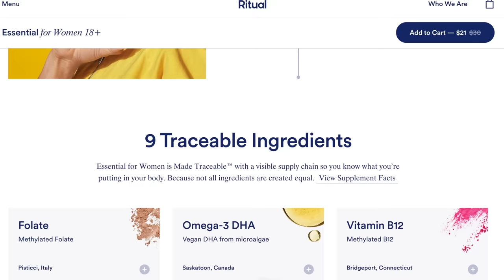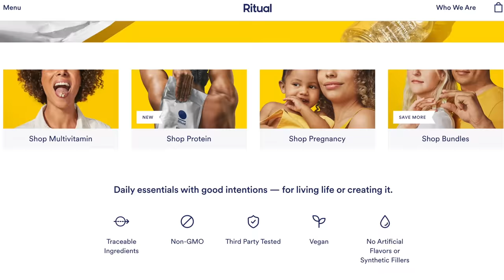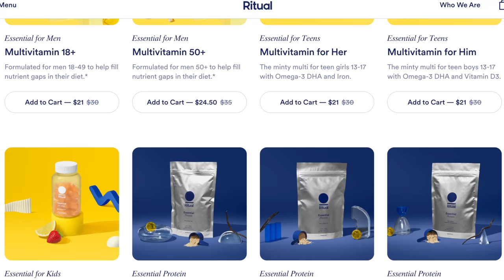Coffee Chat + New Makeup // family updates, our "why", recent books I've read, taking breaks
rest (book)
panini press
puff pastry pizza recipe is in this book
four hour workweek book
this is going to hurt (book)
tomorrow and tomorrow and tomorrow (book)
greenlights (book) by matthew mconaughey
the hotel nantucket (book)
every summer after (book)
kids keepsake labels / file folder set

A R E  Y O U  N E W  H E R E ? 🥰
Well hi there 🤗 My name is Jessica and I live in the midwest (Indiana specifically) with my family (my husband Tyler @tylertravelstv + my 2 daughters + our beagle Pinocchio). I share lifestyle & wholesome vlogs, makeup & beauty finds, amazon and target favorites, cute fashion items, grocery hauls, quick meal ideas, and a bit about my journey through my life so far in my Coffee Chats series. I also love Disney and host our podcast @DisneyvillePodcast with my hubby Tyler!  🤍

B I N G E A B L E :
-- book your next disney trip (and beyond!) through his agency People Mover Travel - it's free